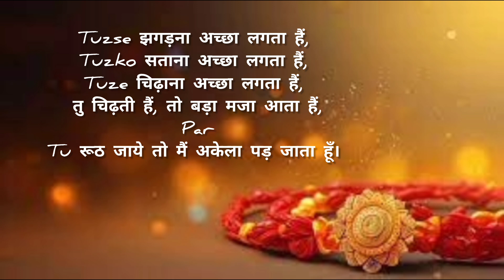Happy Rakshabandhan quotes| रक्षाबंधन पर शायरी 2024|quotes in hindi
Happy Rakshabandhan quotes| रक्षाबंधन पर एक प्यारी सी शायरी|quotes in hindi

Hello friends!
आज के  इस खास दिन पर रक्षाबंधन जो कि एक भाई और बहन का प्यारा दिन है। इस दिन बहन अपने भाई को अपनी रक्षा करने हेतु राखी बंधवा लेती है। एक दूसरे को राखी बाँधकर भाई-बहन के रिश्तों की डोर मजबूत हो जाती है।
तो आइए इस खास मौकेपर एक छोटीसी शायरी देखते है।
उम्मीद है आपको यह जरूर पसंद आएगी।

writer :
     sneha.